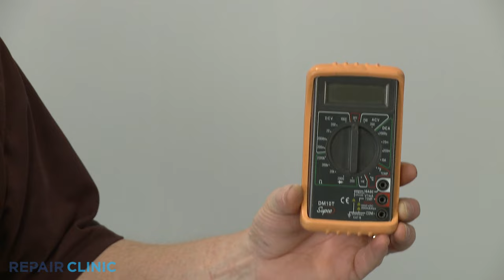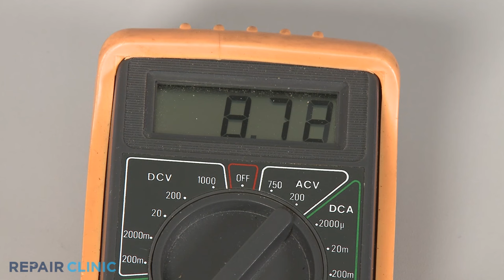Dryer Thermistor Testing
Dryer not heating? The thermistor could be faulty. This video will show you how to test a thermistor to see if it is causing your problem.

Other commonly replaced parts:

Thermal fuse
Gas solenoid valve
Dryer igniter
High limit thermostat
Cycling thermostat
Main control board
Timer

All of the information provided in this part testing video is applicable to the following brands: Amana, Frigidaire, GE, Kenmore, LG, Maytag, Roper, Samsung and Whirlpool.